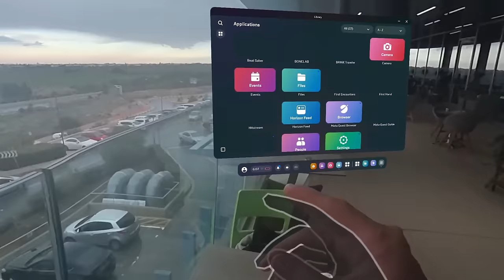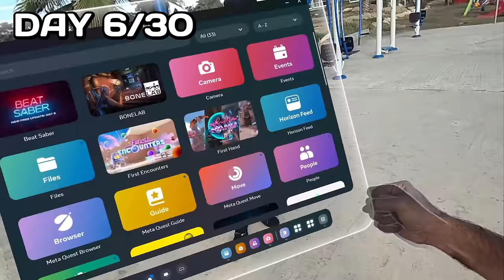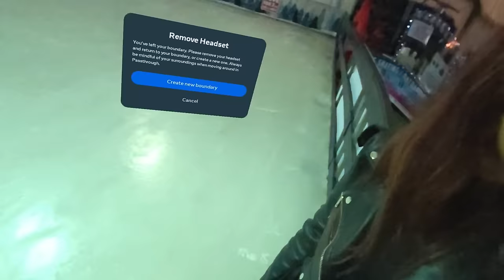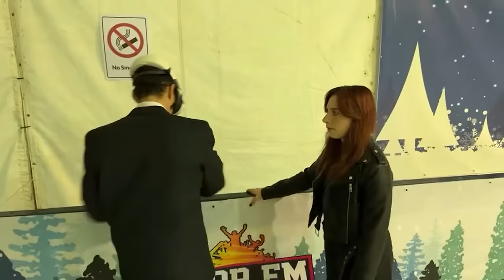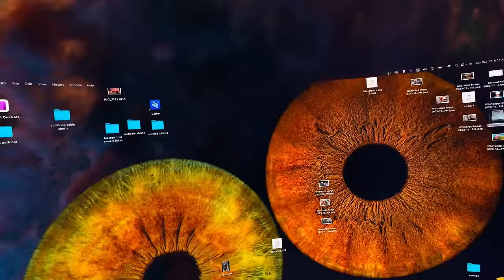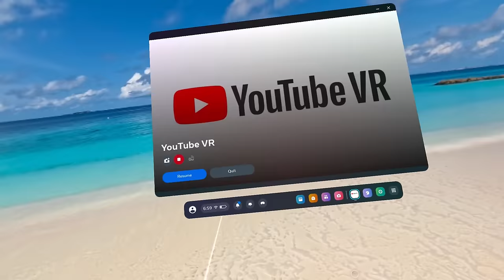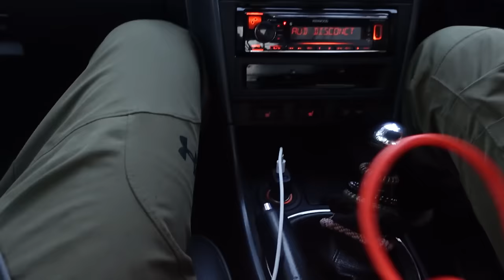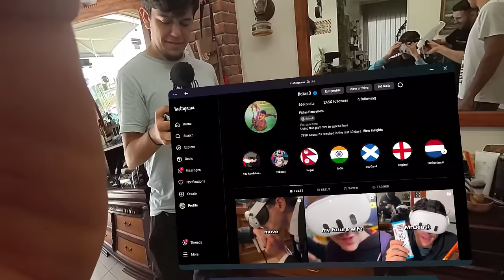I Spent 30 Days in a VR Headset